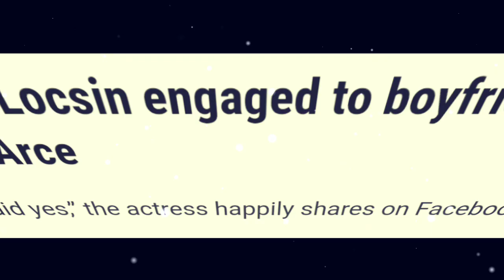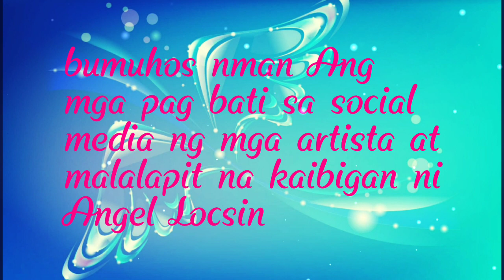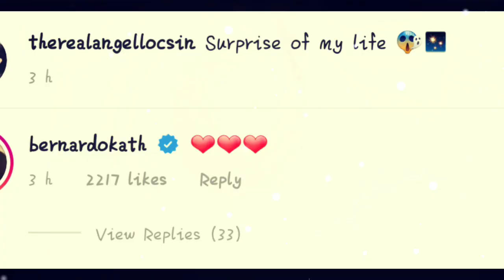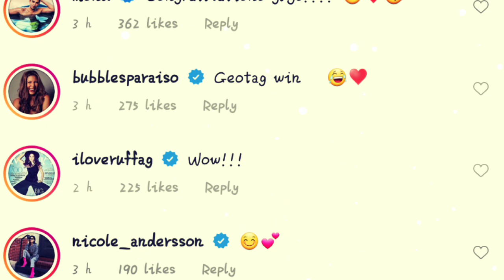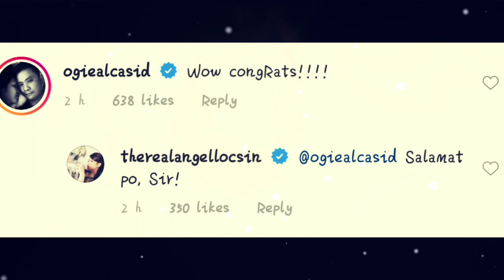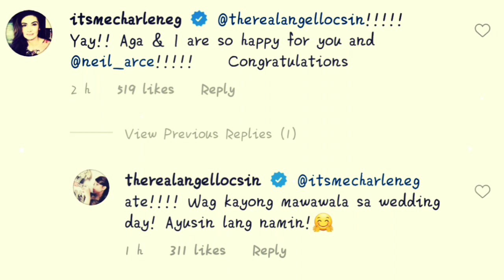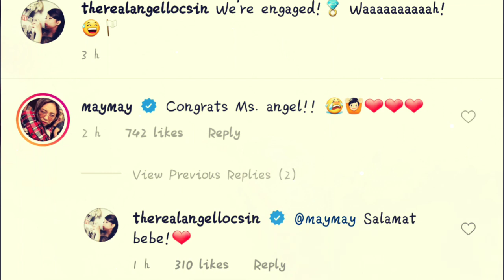Watch || ANGEL LOCSIN and NEIL ARCE/ ENGAGEMENT PROPOSAL reaksyon ng mga artista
Angel Locsin engaged to boyfriend Neil Arce

“I said yes,” the actress happily shares on Facebook

ENGAGED. Angel Locsin confirms her engagement with boyfriend Neil Arce on Saturday, June 29. Photo from Angel Locsin's Facebook page

MANILA, Philippines – Wedding bells are ringing for Angel Locsin, who confirmed her engagement to boyfriend Neil Arce on social media on Saturday, June 29.

‘We’re engaged! Waaaah,” she happily wrote on Instagram.

Movie producer Neil Arce also took to Instagram to share the good news and a message for now-fiancé Angel.

"Thank you for allowing me to be with you, take care of you and most of all love you for the rest of my life," his caption wrote.

Congratulations...

Pascual TV
Family, daily life, cooking, baking, travel, healthy home remedies, entertainment, DIY at Kong ano ano pa.!